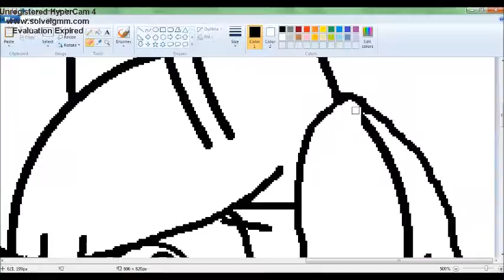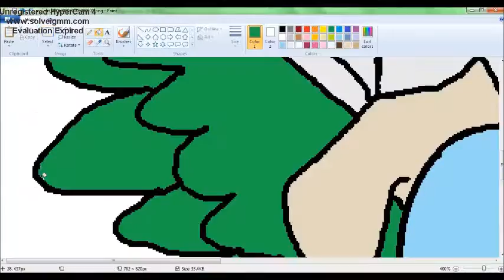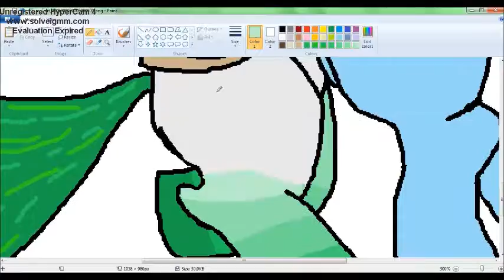Rainbow Dash's embrace speed drawing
here is the link to the song